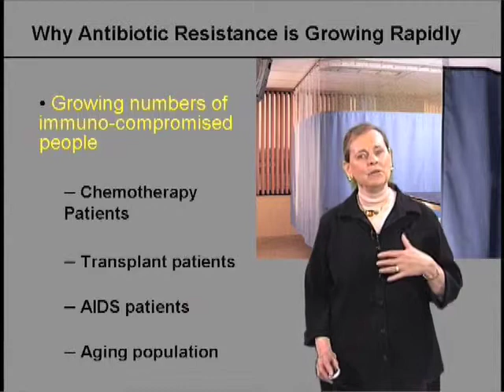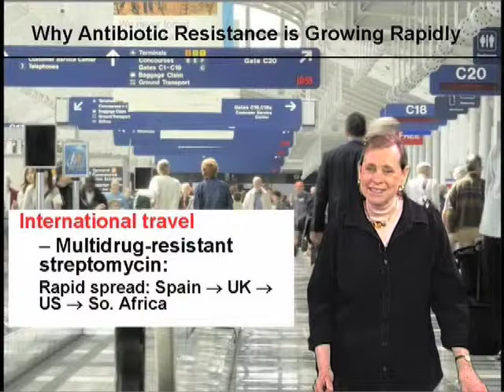Antibiotic resistance growth - Lucy Shapiro (Stanford)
Antibiotic resistance and how it develops.